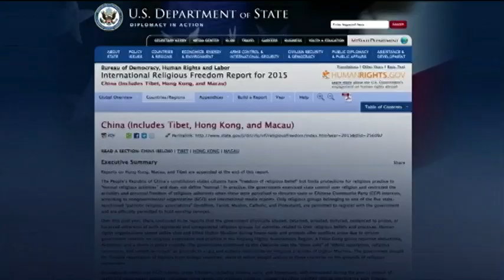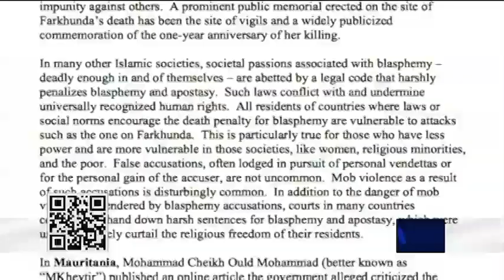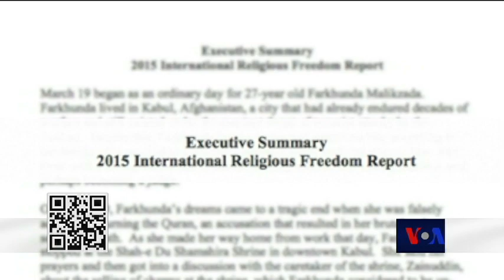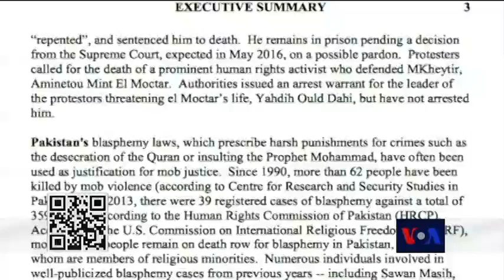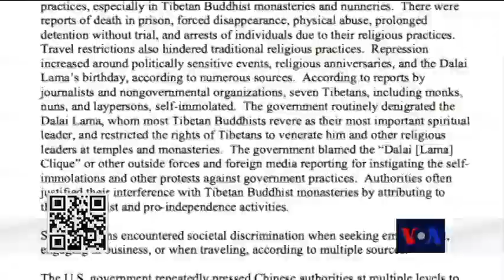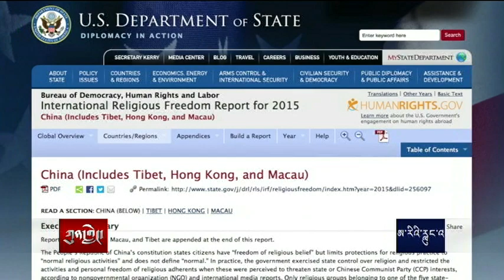ཨ་རིའི་༢༠༡༥་ལོའི་རྒྱལ་སྤྱིའི་ཆོས་དད་རང་མོས་སྙན་ཐོ།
གཟའ་པ་སངས་ཉིན་གྱི་ཀུན་གླེང་ལས་རིམ་དུ་ཨ་རིའི་ཕྱི་སྲིད་ལས་ཁུངས་ཀྱིས་བདུན་ཕྲག་སྔོན་མའི་གཟའ་ལྷག་པའི་ཉིན་ཨ་རིའི་གྲོས་ཚོགས་ལ་ཕུལ་པའི་༢༠༡༥་ལོའི་རྒྱལ་སྤྱིའི་ཆོས་ལུགས་དད་མོས་རང་དབང་སྙན་ཐོའི་ནང་གི་བོད་དང་འཛམ་གླིང་ཆོས་དད་རང་མོས་ཀྱི་གནས་སྟངས། སྙན་ཐོ་འདིའི་དམིགས་ཡུལ། ད་རུང་སྙན་ཐོ་འདིའི་ཤུགས་རྐྱེན་བཅས་ཀྱི་ཐད། འདི་ག་ཨ་རིའི་རླུང་འཕྲིན་ཁང་གི་པདྨ་བདེ་ཆེན་ལགས་གདན་འདྲེན་ཞུས་ནས་བགྲོ་གླེང་ཞུས་པ་ཡིན།།